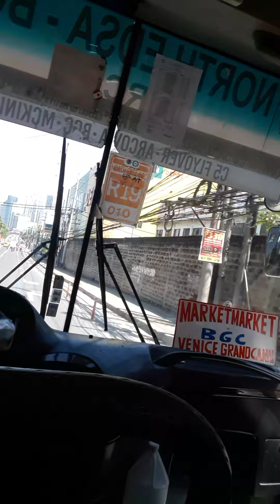I mis ride bus..yohooo